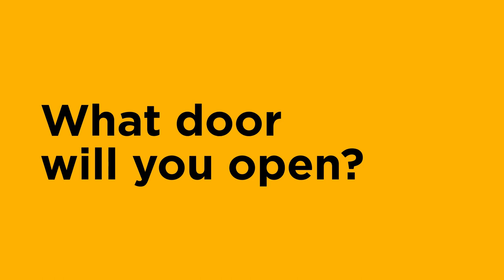Mississauga Library | Your Library Card is Key!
A library card can open all kinds of doors for you. You can have access to programming, technology, resources, and millions of items! to learn more.